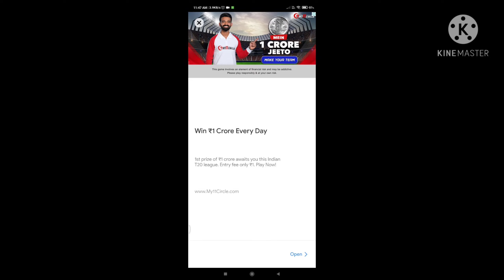CARROM KING 👑MOBILE GAMEPLAY IN 2 PLAYERS INDIANA MUCH WATCH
guys if you enjoyed this gaming🎮